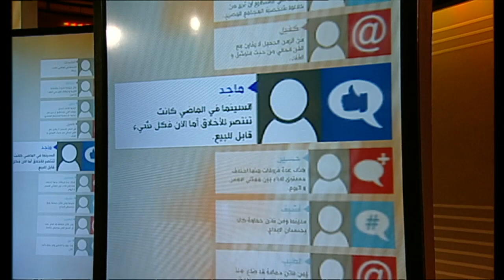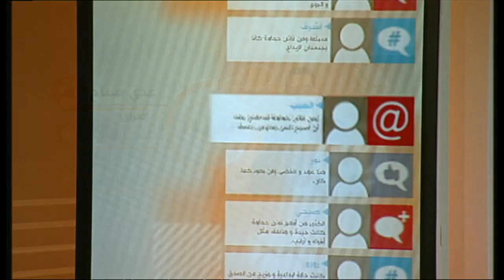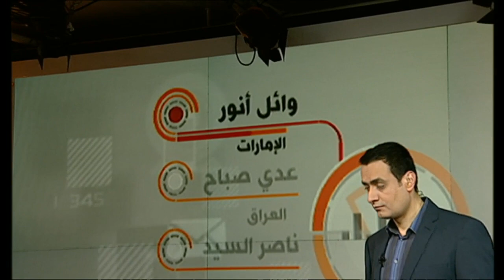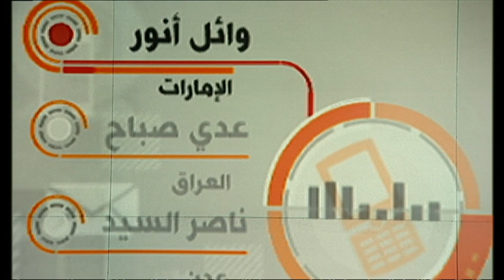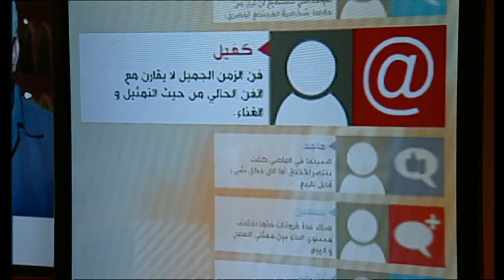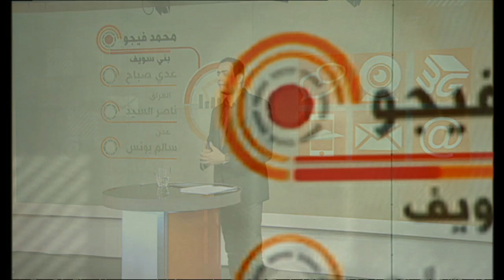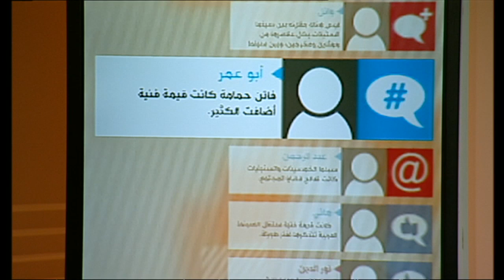نقطة_حوار: ما الذي كانت تمثله فاتن حمامة للسينما العربية؟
برحيل "سيدة الشاشة العربية" فاتن_حمامة تكون السينما العربية قد فقدت رمزا من رموزها ،وعلامة بارزة في تاريخها حيث عاصرت السيدة عقودا من تطور السينما المصرية والعربية.

محاور الحلقة والذي بثت الاثنين 20 يناير 2014 وقدمها محمد سيف النصر:

ماهي أكثر الأدوار التي تحبونها للفنانة الراحلة؟
هل شعرت كامرأة أن فاتن حمامة نجحت في إبراز ما تعانينه من مشكلات عبر أدوارها؟
ما الفارق بينما السينما التي تألقت خلالها فاتن حمامة وسينما العصر الحالي؟
وهل تتفقون مع من يقولون أن نمط سينما الخمسينات والستينات لا يفلح في معالجة قضايا المجتمع في الوقت الحالي؟